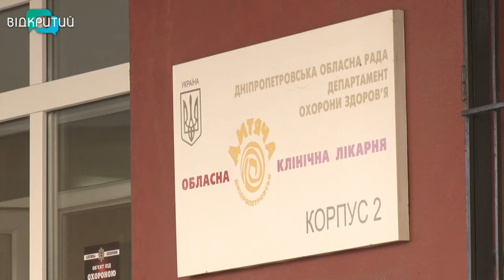Вантажівка збила 12-річного хлопчика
Пригода трапилася у Дніпрі  на перехресті вулиці Байкальської та проспекту Петра Калнишевського. Дитина жива, її із травмами ушпиталили до обласної дитячої лікарні